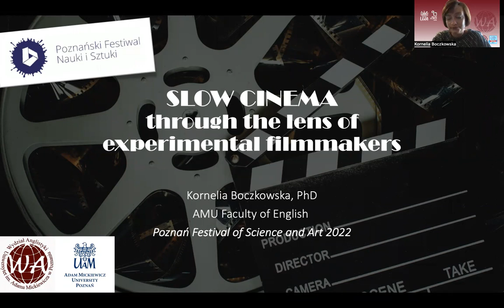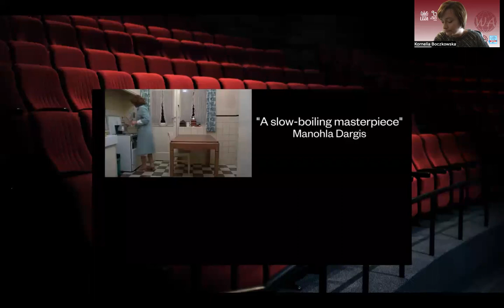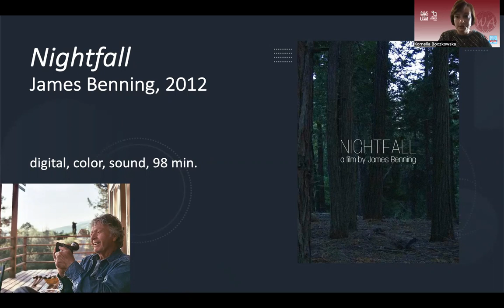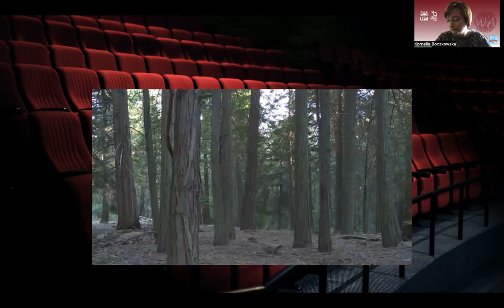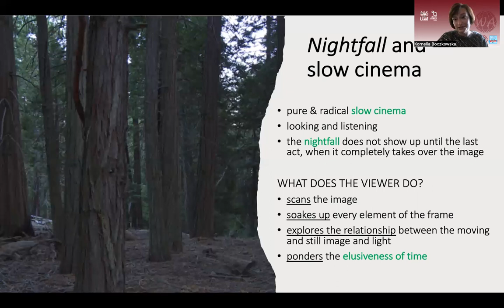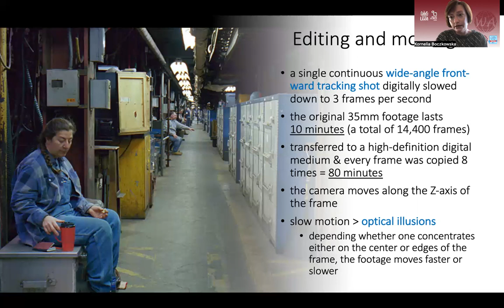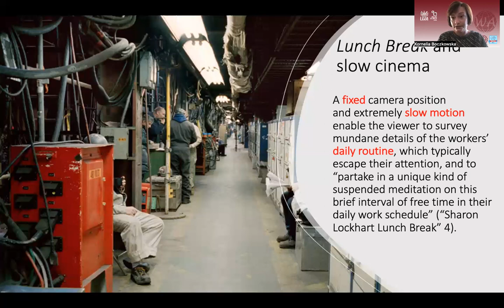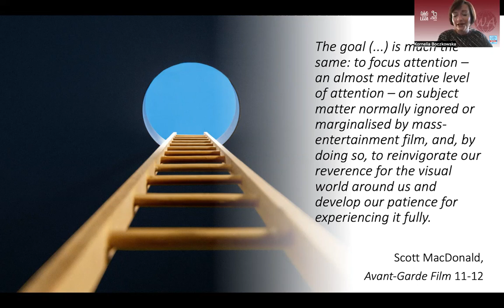Slow cinema: Powolne kino w wydaniu eksperymentalnym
Dlaczego slow cinema, powszechnie znane jako minimalistyczny, kontemplacyjny i obserwacyjny nurt kina artystycznego i autorskiego, wciąż cieszy się niesłabnącą popularnością wśród twórców filmu awangardowego i eksperymentalnego? Czy powolne kino w wydaniu eksperymentalnym rzeczywiście przybiera osobliwe, ciekawsze i bardziej ekstremalne formy? W trakcie wykładu zapoznamy się z najbardziej kultowymi filmami z (pod)gatunku powolnego kina i przekonamy się dlaczego i w jaki sposób każdy z artystów spowalnia fabułę i jednocześnie stosuje szereg unikalnych zabiegów stylistycznych, tym samym wpisując się zarówno we współczesny trend slow life, jak i estetykę postcyfrową.
dr Kornelia Boczkowska - Wydział Anglistyki UAM